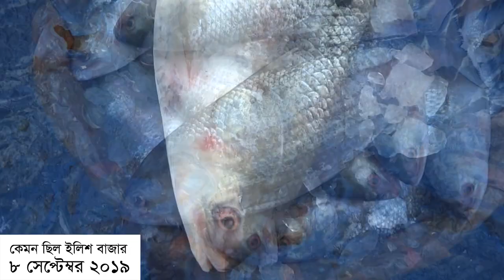কেমন ছিল ইলিশ বাজার । রূপালী ইলিশের দরদাম । Compare With Last Year | 08.09. 2019 | Banglar Mukh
ক্রেতা বিক্রেতাদের অনেকেই গত বছরের ইলিশের সাথে এ বছরের ইলিশের তুলনা করে থাকেন, অনেকেই তুলনা করে থাকেন দর-দামের । ক্রেতা- বিক্রেতাদের জানার সুবিধার্থে  ভিডিওটি আপলোড করা হলো । ভিডিওটি গত বছর (৮ সেপ্টেম্বর ২০১৯) ধারণকৃত ।

Banglar Mukh | Banglarmukh | Cow Market | Fish Market | Goru Khamar | Krishikaj | Krishiker Golpo | Krishi | Goru | Khamar | বাংলার মুখ । বাংলারমুখ ।